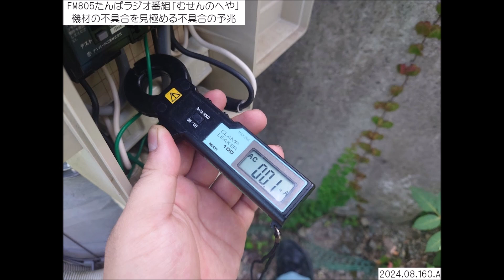むせんのへや第25回目「機材の不具合を見極める不具合の予兆」 2024.08.16O.A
（リクエストメッセージ送り方）
リクエストフォーム： リクエストメー...

この番組はアマチュア無線のことをもっと知りたい　放送技術の裏話をもっと知りたいという
方のために話題リクエストも募集しています。こんなこと聞いてみたい・知りたい・見てみたいという方はぜひ、お便りやメッセージをお送りください。

（FM放送波）
FM　80.5MHｚ　”ＦＭ８０５たんば”　「たんばコミュニティエフエム」

受信エリア：
兵庫県丹波市全域　丹波篠山市・西脇市・多可郡多可町の一部
京都府福知山市・綾部市の一部

※全国各地から”FM805たんば”をお聞きいただけます。